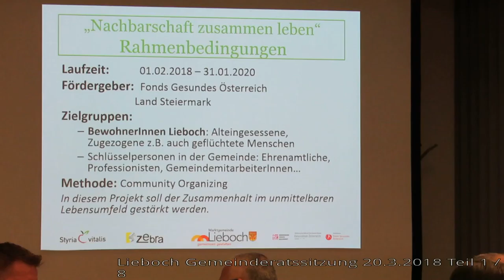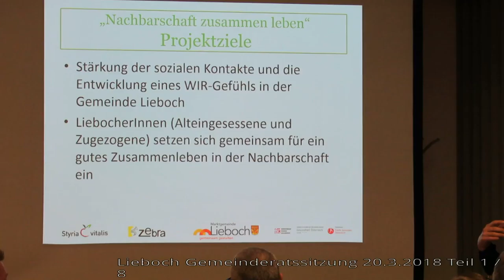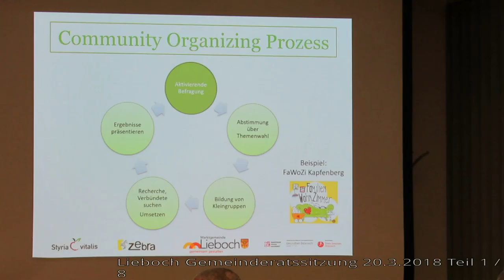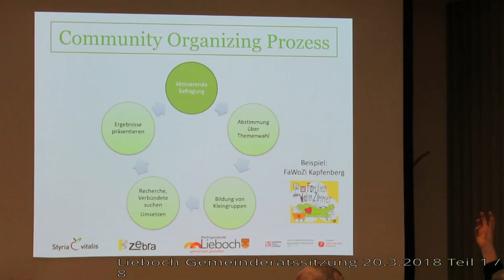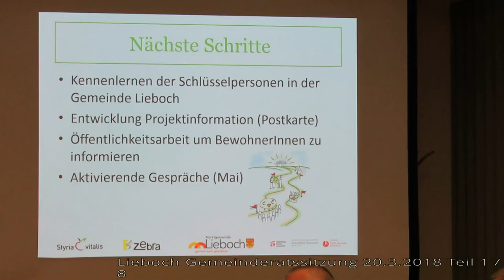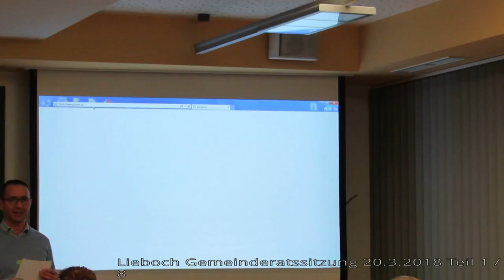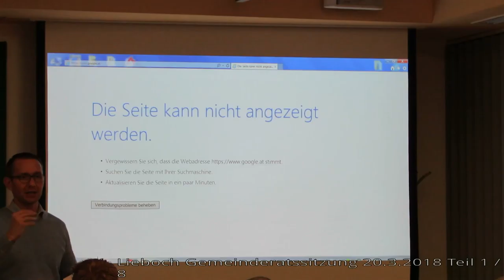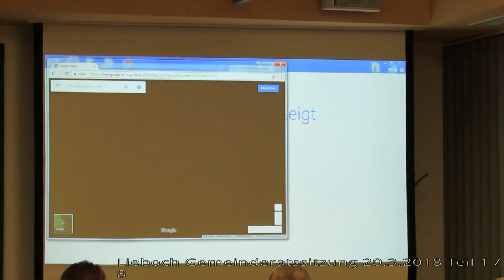Lieboch Gemeinderatssitzung 20.3.2018 1/8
Vorstellung Projekt "Nachbarschaft gemeinsam leben"